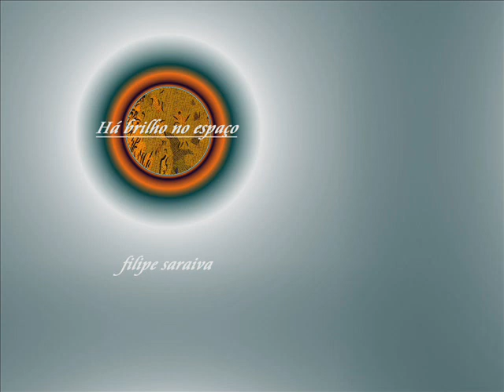" Há brilho no espaço " - filipe saraiva -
Deixe um comentário!  Obrigado